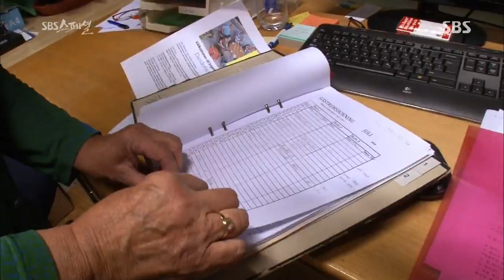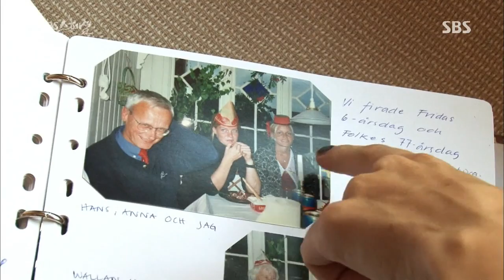2013-11-03 [SBS 스페셜] #7(8)